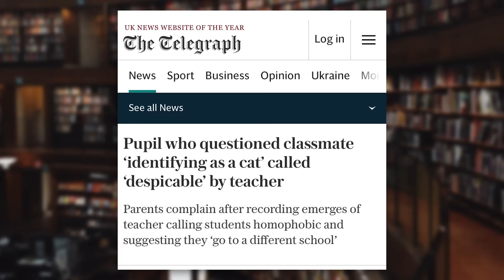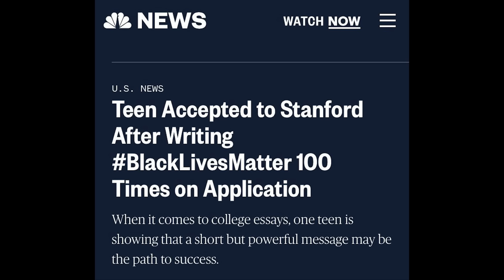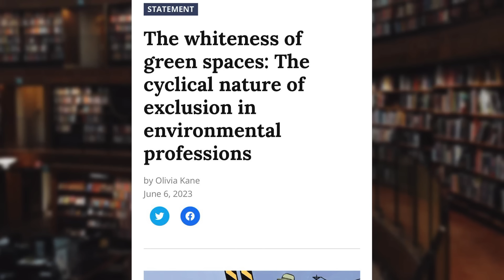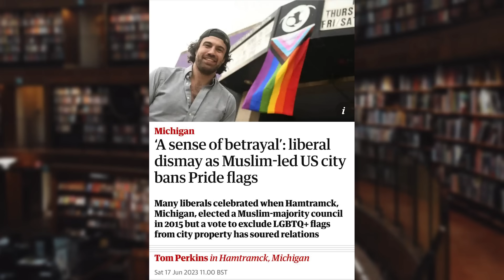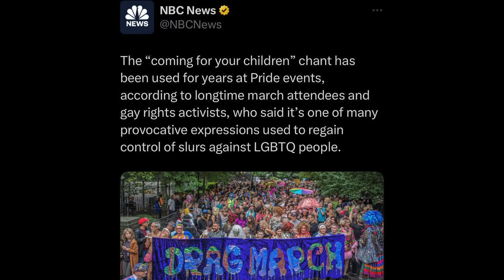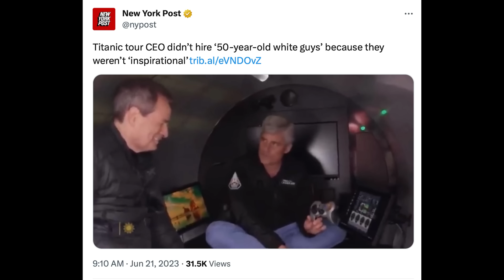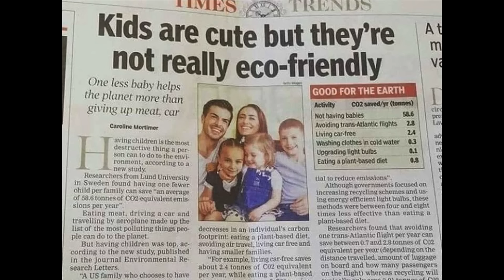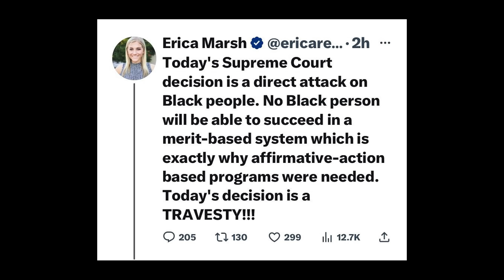Disney Then vs Disney Now | YOU CRINGE YOU LOSE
You Cringe You Lose. Go.